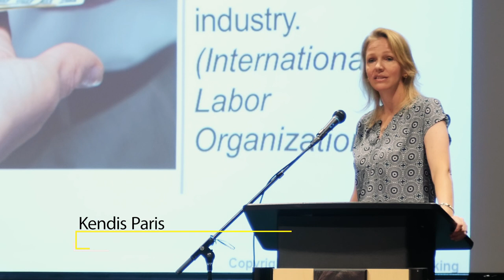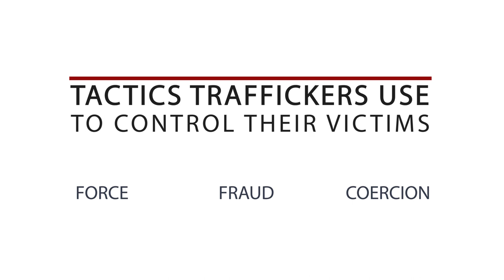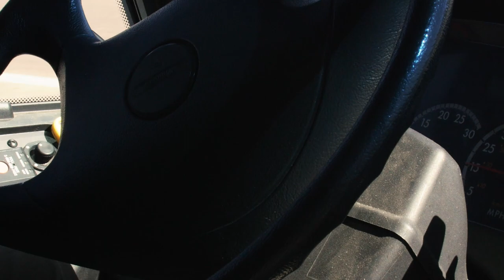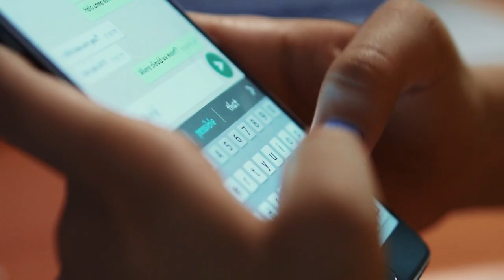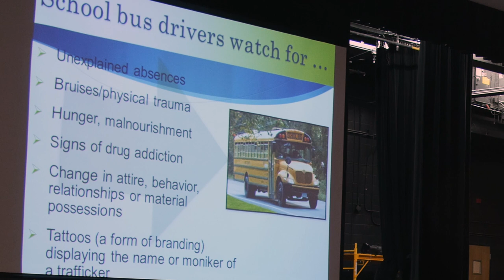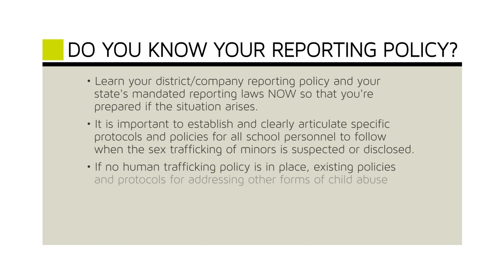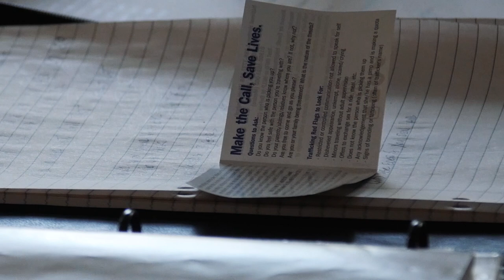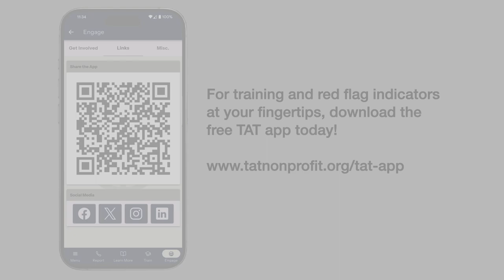TAT School Transportation Training Video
​​School transportation drivers can play a crucial role in identifying and responding to potential cases of child trafficking, especially as the school bus is an integral component of the school environment. Watch TAT's school transportation training video to learn more.